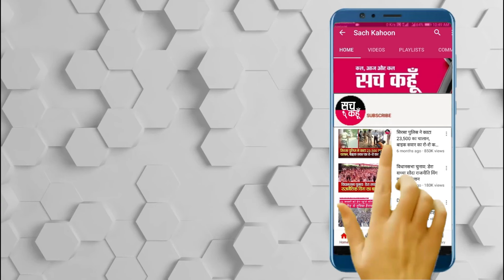बैकफुट पर मुख्यमंत्री CHaranjeet Channi, मंजूर किया APS Deol का इस्तीफा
ਪੰਜਾਬ ਦੇ ਐਡਵੋਕੇਟ ਜਨਰਲ ਅਮਰ ਪ੍ਰੀਤ ਸਿੰਘ ਦਿਓਲ ਦਾ ਅਸਤੀਫ਼ਾ ਪੰਜਾਬ ਦੇ ਮੁੱਖ ਮੰਤਰੀ ਚਰਨਜੀਤ ਸਿੰਘ ਚੰਨੀ ਵਲੋਂ ਮਨਜ਼ੂਰ ਕਰ ਲਿਆ ਗਿਆ ਹੈ। ਅਮਰ ਪ੍ਰੀਤ ਸਿੰਘ ਦਿਓਲ ਨੂੰ ਬੀਤੇ ਮਹੀਨੇ ਹੀ ਪੰਜਾਬ ਦਾ ਨਵਾਂ ਐਡਵੋਕੇਟ ਜਰਨਲ ਲਗਾਇਆ ਗਿਆ ਸੀ ਪਰ ਨਵਜੋਤ ਸਿੱਧੂ ਦੇ ਵੱਡੇ ਵਿਰੋਧ ਕਰਕੇ ਉਨਾਂ ਤੋਂ 1 ਨਵੰਬਰ ਨੂੰ ਅਸਤੀਫ਼ਾ ਲੈ ਲਿਆ ਗਿਆ ਸੀ, ਜਿਹਨੂੰ ਕਿ 9 ਦਿਨ ਬਾਅਦ ਮੰਗਲਵਾਰ ਨੂੰ ਮਨਜ਼ੂਰ ਕਰ ਲਿਆ ਗਿਆ ਹੈ।

💥💥ਸੱਚ ਕਹੂੰ💥💥
🚨 10 Nov. 2021 (Wednesday) 🚨